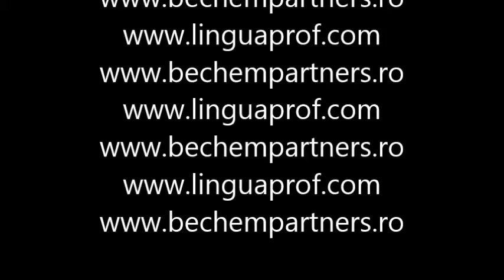Project Oxygen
Google's Project Oxygen is explained by Linguaprof Founder& CEO, Dr.Peter Szabo.